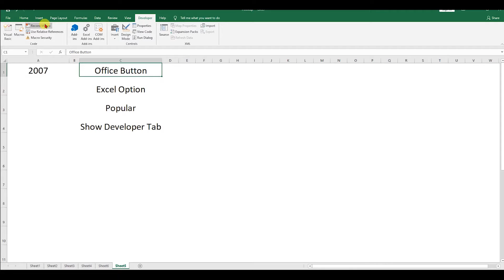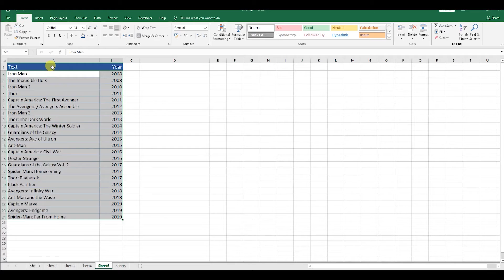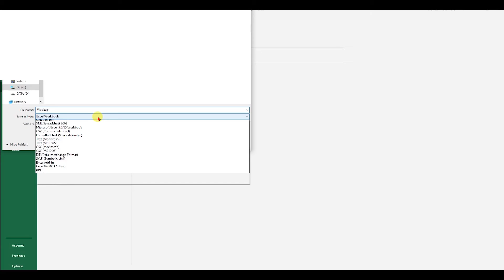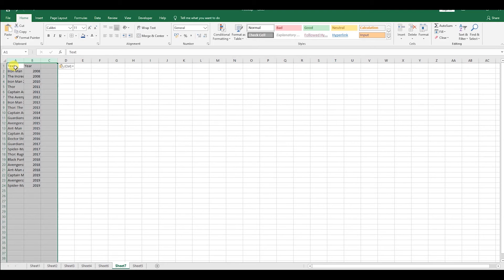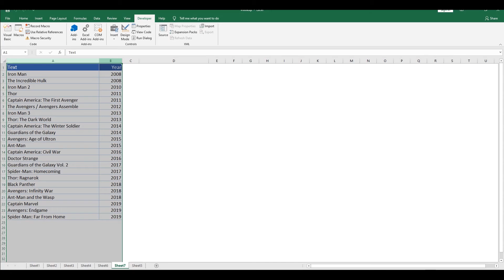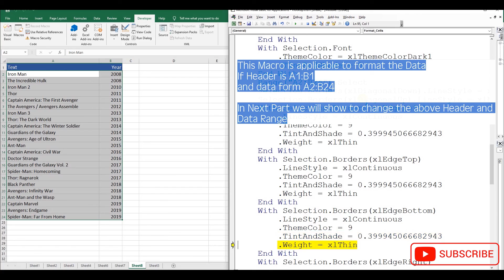Easy VBA Formatting Macro - Part 1 | Basic Introduction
VBA is Very Easy most powerful feature of VBA is recording . If any body learn some tips to Edit macro or know the efficient way to record the it could be the best tool avaliable to automatic task.

00:00 Intro
00:30 Enable Developer Tab
01:24 Recording Macro
02:10 Action for Automation Format
04:02 Short cut for formatting
04:50 VBA View
05:30 Saving Macro

Photo by Max Fischer from Pexels